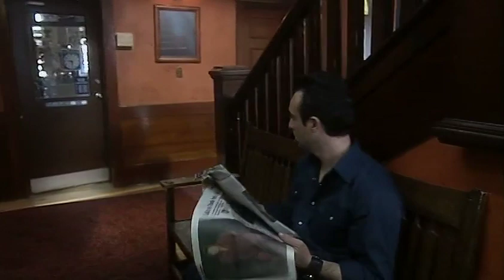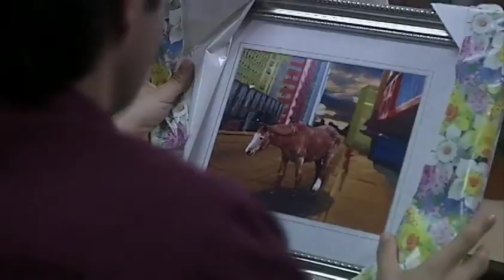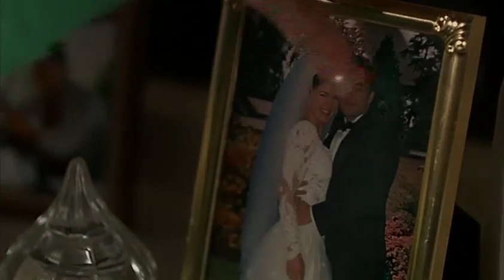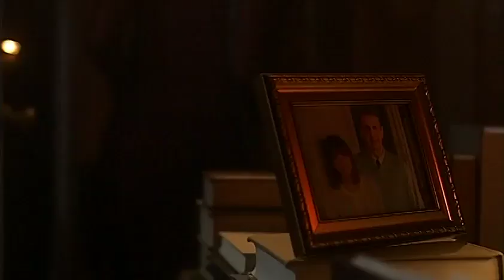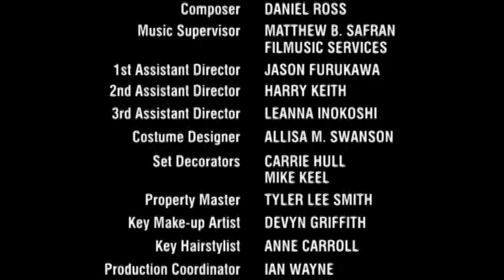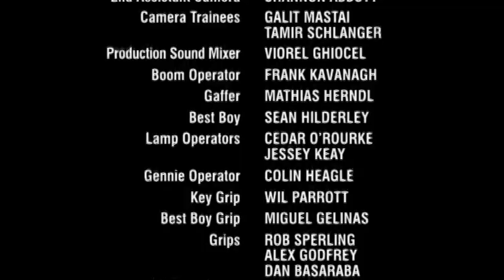Robson Arms 1 02 The Tell Tale Latex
Fourteen month newlyweds Bobbi and Bobby Briggs are celebrating being back together after Bobby was away on a business trip to Duluth with his company, Trinity - a Christian religion materials supplier - and Bobbi, an aspiring aerobi-dance instructor, was back visiting her family in Regina. After their passionate night together, Bobbi notices a condom wrapper stashed underneath her nightstand. Knowing that Bobby didn't use the condom with her, Bobbi automatically assumes he used it with another woman and looks for other signs of who that other woman might be. Bobbi thinks it's Bobby's co-worker Sasha, the one, as Bobbi calls her, with the overbite and the big mono-brow. Her suspicions are heightened when Bobby needs to go back to Duluth with Sasha among others. While Bobby's away, Bobbi decides to wreak revenge on her husband by seducing and sleeping with another man. After a failed attempt at a restaurant, Bobbi, drunk, throws herself at Yuri, who has always been attracted to her and as such, doesn't resist her advances. After their sex session, Bobbi feels guilty, more so after she learns from Ricky that Yuri is a Lothario who has been seen breaking into tenant's units probably to have sex. Bobbi confronts Yuri with her suspicions. Yuri confirms what he's been doing, implying that the condom wrapper was his. Bobbi and Yuri mutually agree to keep quiet about Yuri's break-ins and Bobbi and Yuri's indiscretion. Knowing that she was wrong about Bobby and Sasha, Bobbi wants to make it up to her husband upon his return. Just as he is about ready for bed, Bobby finds a condom wrapper, not his, stuck to the bed sheets. For the time being, Bobby and Bobbi's secrets and suspicions remain unspoken between the two.

—Huggo